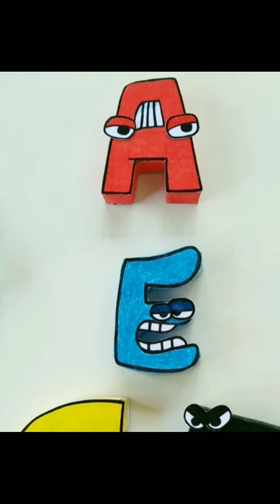Paper Alphabet Lore A-Z | Adventures 1